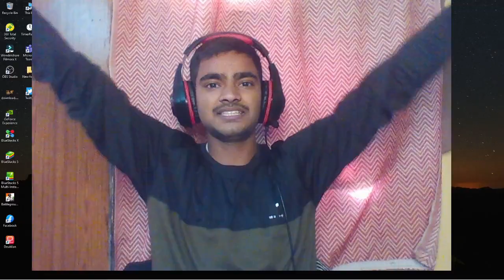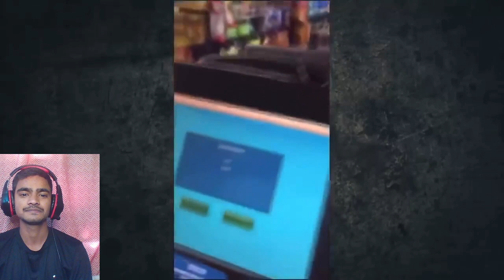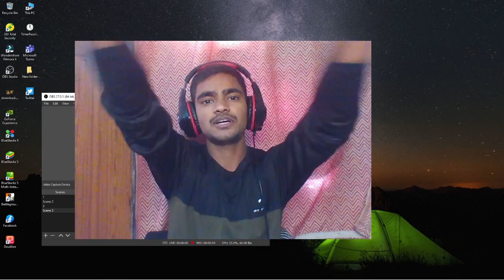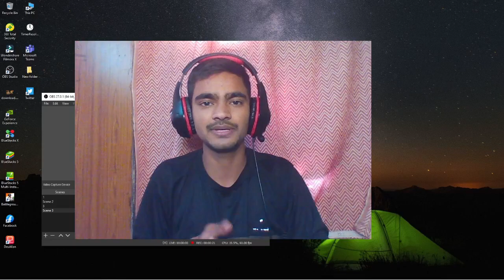TRY NOT TO LAUGH CHALLENGE - EPIC FAILS COMPILATION 🤣